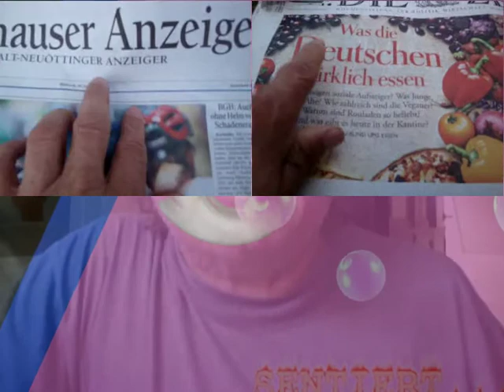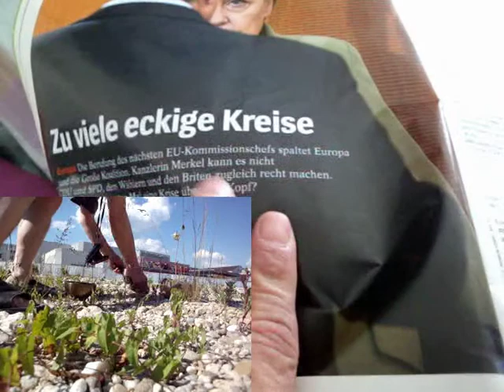BURGHAUSER STÜCKE teil 4 ja nein sager